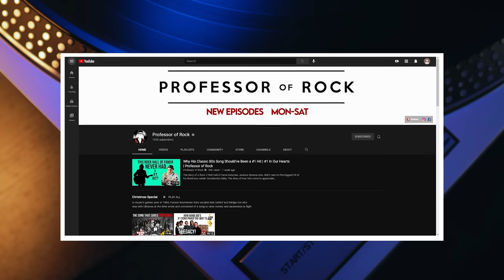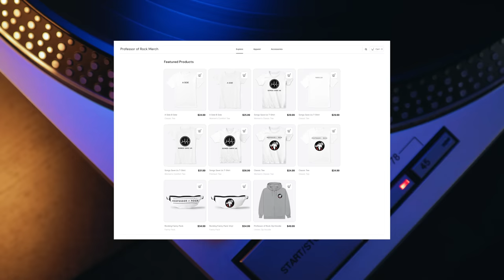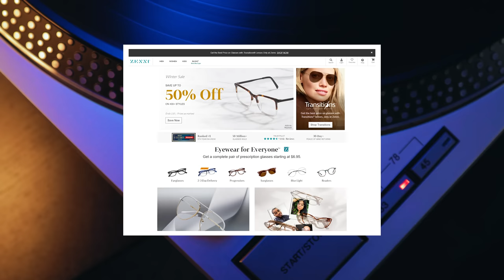Band was SICK of BIGGEST HIT & REFUSED to Play It…Till a Legend LASHED OUT at 'em!-Professor of Rock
Up next, one of the greatest living guitarists Nuno Bettencourt of Extreme tells us the story of his band’s hit that he believed in so much that he almost quit the band in protest.  The label didn’t want to release More Than Words as a single because there was nothing on radio like it at the time.   It was the time of big explosive power ballads and his song was more like a Beatles song… but he knew and singer Gary Cherone knew it was something special so he fought for it… He was right as it became one of the biggest songs ever. #1 hit.  Plus he talks about the band’s new record and singles Rise which has the guitar solo of the century the interview is next on Professor of Rock.

Executive Producer
Brandon Fugal

Honorary Producers
Norman Buchwald, Cliff Konstans, Steve DocPinko Cloutier, Jenny Blaxell, Jason Elliott, Travis Stephenson, D.R. Wells, and Kelly Moan

Professor's Store

- 100 Best Selling Albums
- Ultimate History of 80s Teen Movie
- 80s to 90s VHS Video Cover Art

Hey Music Junkies, Professor of Rock always here to celebrate the greatest artists and the greatest songs of all time. If you can name every member of the brat pack and the rat pack you’ll dig this channel of musical memories.

I’m excited to bring you another episode from our series Revelations- where featured artists go deep on their greatest albums and song. Insight you won’t find anywhere else.   Today we are going all in with one of the greatest guitarists of the rock era.   He came of age as the 80s were ending and the 90s were beginning with an acoustic song that dominated radio.  I’m talking about Nuno Bettancourt of the band Extreme and their biggest hit More Than Words.

Up next Nuno tells us how the song was born and that he knew it was something special, even though the record label didn’t support it because it didn’t sound like anything on the radio at the time of Big Power Ballads and Dance Pop... whereas this song sounded more like the Everly Brothers or the Beatles. He also tells us playing guitar on his other big #1 hit of that year and the band’s new music including his unbelievable playing on the new song Rise.

Over 50 million pairs sold and a 30 days peace of mind return plus you get to design your own pair the color the shape the style Zenni is the only way to go. It’s a no-brainer click on the info button up here to get the best price today!

Leave us a comment about Nuno and Extreme and this all-time classic and their new music, and this fist-pumping rebel anthem. What are your memories of this song and this band?  What do you think of the new music let’s have some great discussion below.